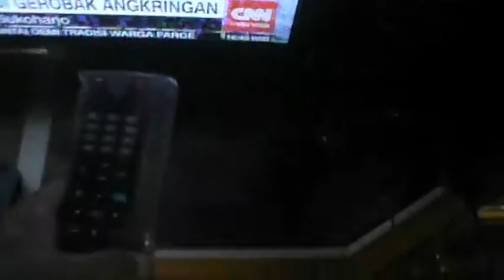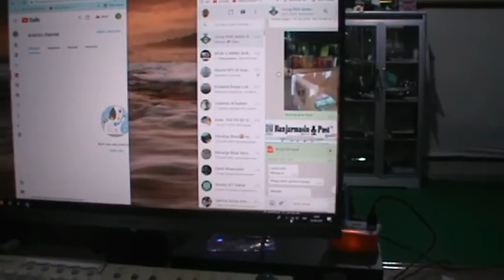Review Unboxing TP LED Polytron 24 Inc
Assalamualaikum wr.wb.